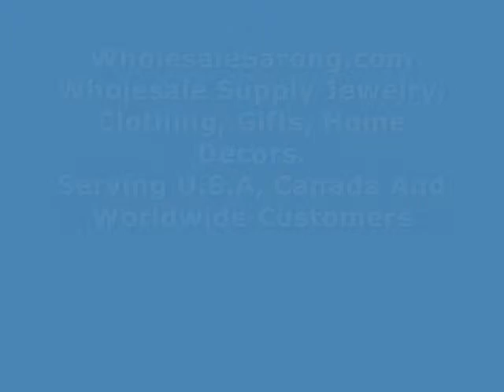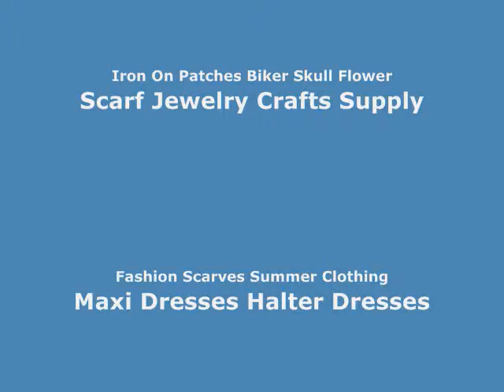sew or iron on patches embroidered patches WholesaleSarong.com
USD$1 each
sew on / glue on patch
made of plastic, not fabric

sew on or iron on patches embroidered patch
iron on or sew on patch bulk wholesale
sew iron on patch biker embroidered patches
iron on patches  stock embroidered patches
lot iron on patches  wholesale bulk